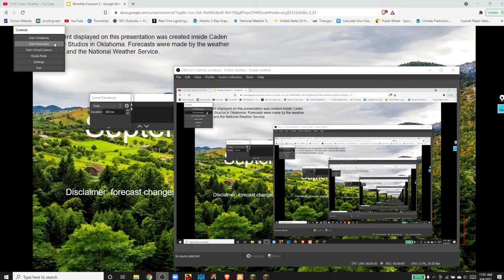September Forecast 2021 #1